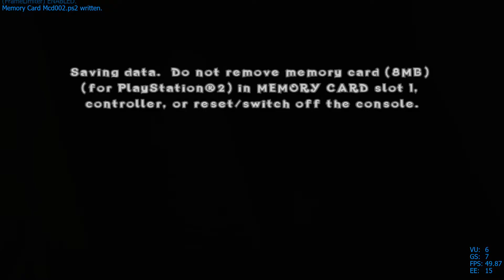Crash of the titans Level 3 - pcsx2 1.5.0 dev 3310 - 1080p@60FPS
Crash of the titans with dev build of pcsx2, almost perfect.